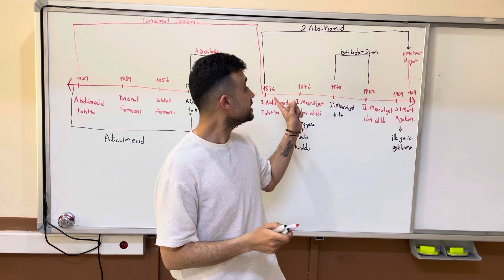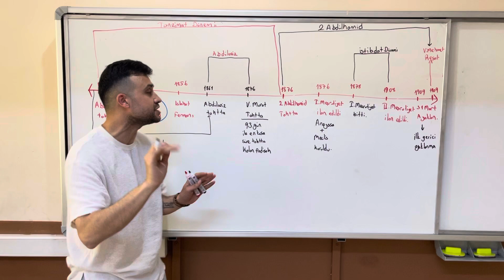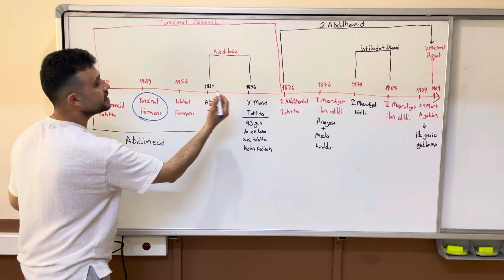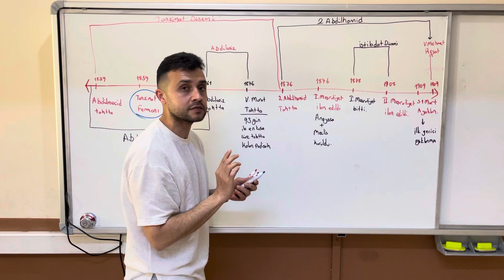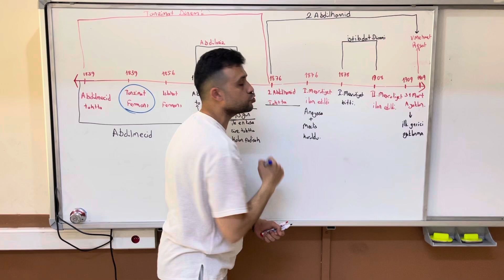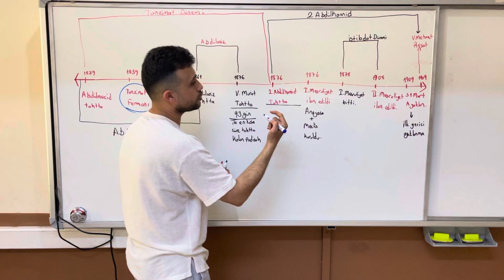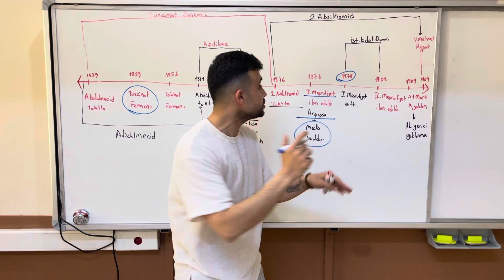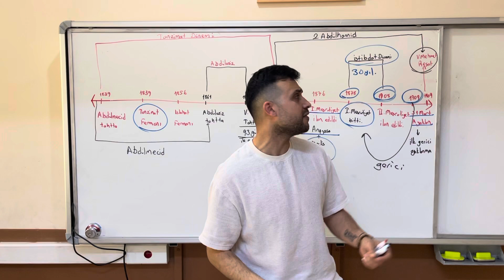Abdülmecid-Abdülaziz—V. Murat-II. Abdülhamid- V. Mehmet Reşat- Tanzimat -Islahat- Meşrûtiyet 😀